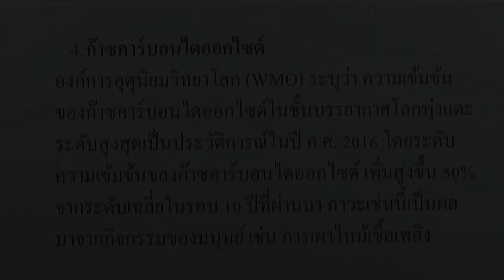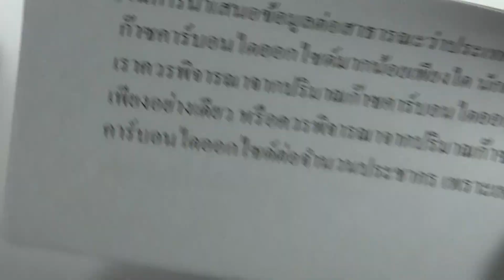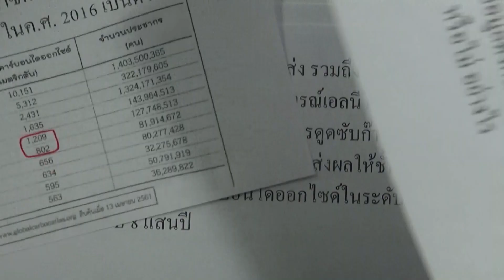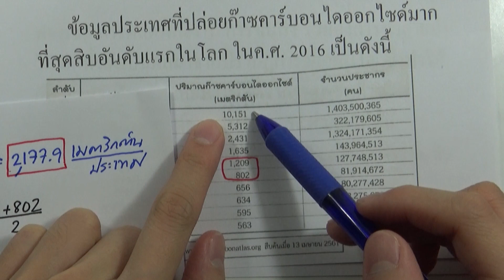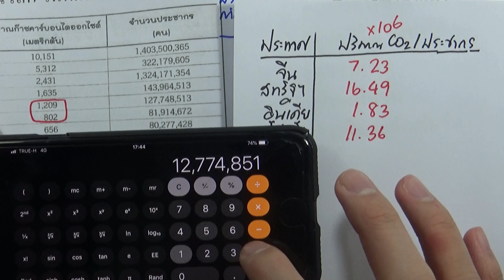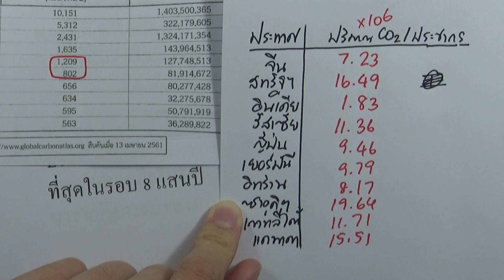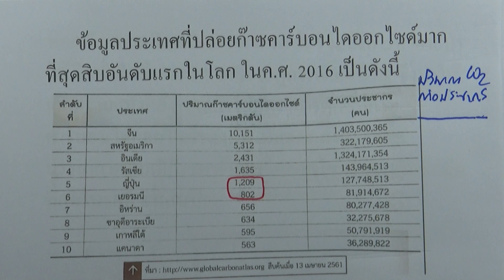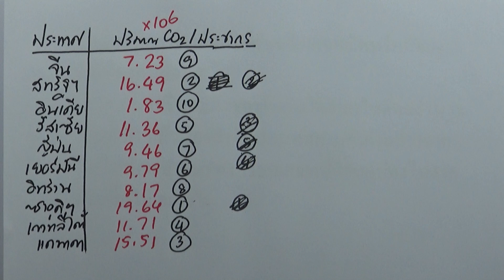คณิต พื้นฐาน ม.2 เล่ม2 (พ.ศ.2560) : แบบฝึกหัดท้ายบท บทที่1 สถิติ (2) ข้อ 04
บทที่1 สถิติ (2)